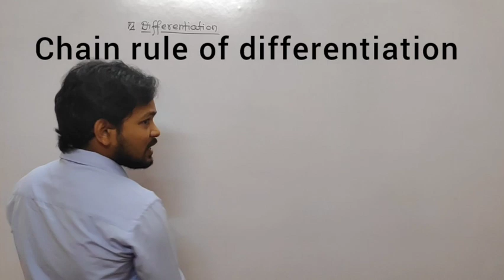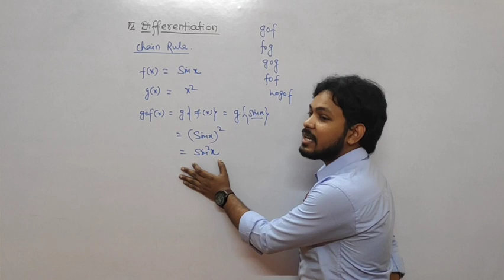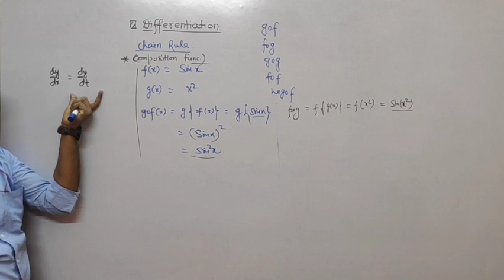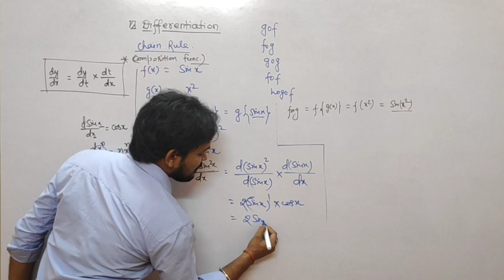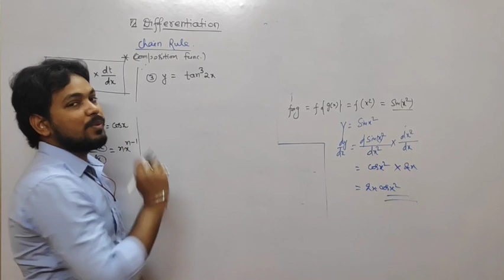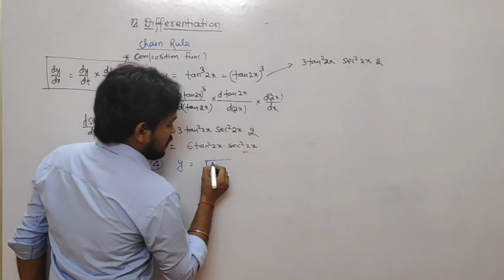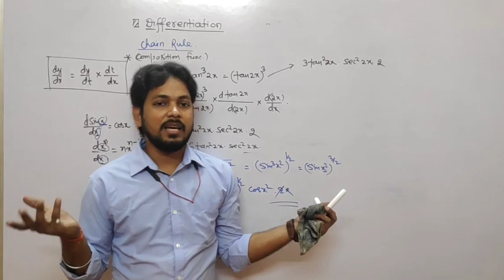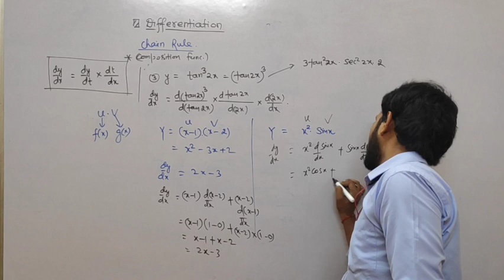02 Chain Rule of Differentiation|| class 11 & 12 || Aaryan Manish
Hi,
In this video you will have to learn the chain rule of Differentiation.
If you really like the video then

Manish Kumar , Bank of Baroda, Lakhisarai, Bihar
IFSC: BARB0LAKHIS  Account No: 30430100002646 or
Google pay id
manish9xm.lkr@okhdfcbank